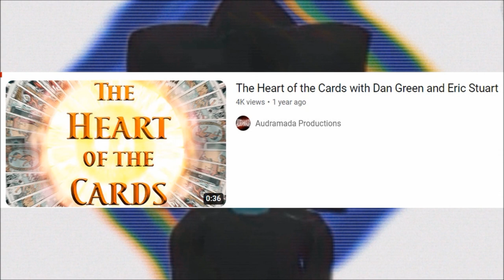Teenage Mutant Ninja Turtles REAL Christmas Special. (Smrtphonrtistcf)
Getting more use between now and moving on January to make and share more content, subpar recording or not (still working on it) , I wanted to get this out there and this was my first time editing this through sony vegas pro.

Anyway, as a fan of the Turtles , the 03 series deserves fair recognition as for many things, one in which for having an actual Christmas episode out of 4 ANIMATED (piss off Next Mutation) TMNT series, and judging from the many recent vids covering this part of TMNT, is astounding and figured this deserves just as more attention as well akin to "We wish you a turtle christmas".

Anyway, happy holidays y'all!

SOCIAL LINKS.